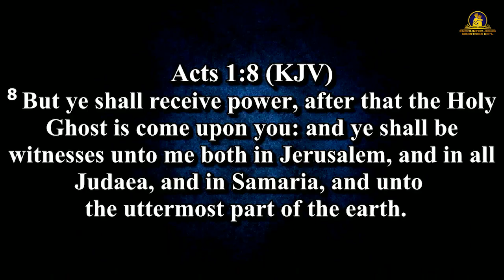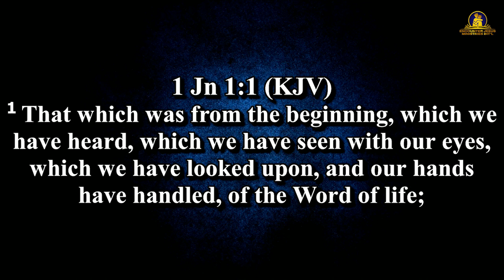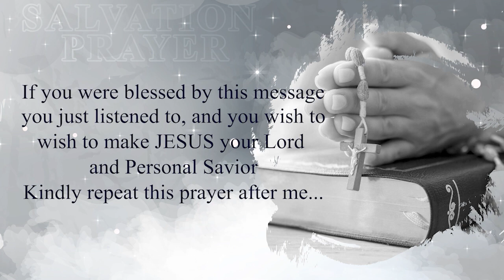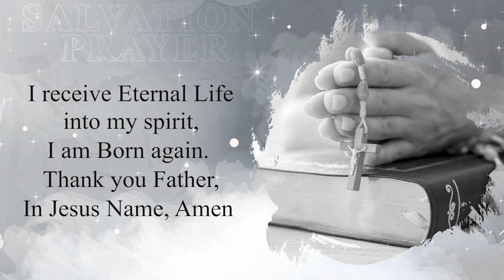The Necessity of Witnessing - Apostle Orokpo Michael